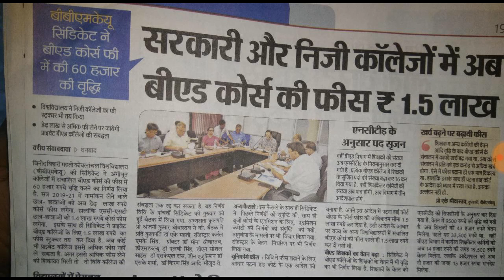झारखंड बीएड की फीस में मनमानी बढोतरी बीबीएमकेयू यूनिवर्सिटी धनबाद द्वारा